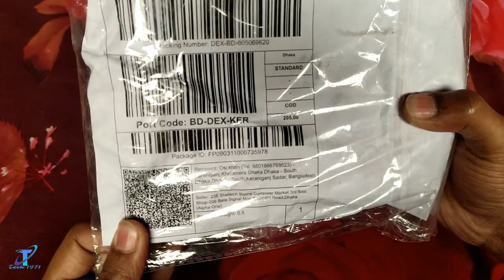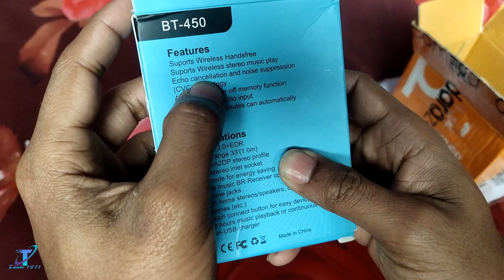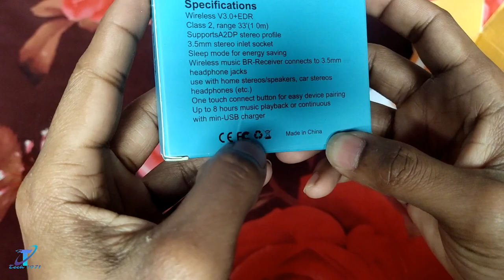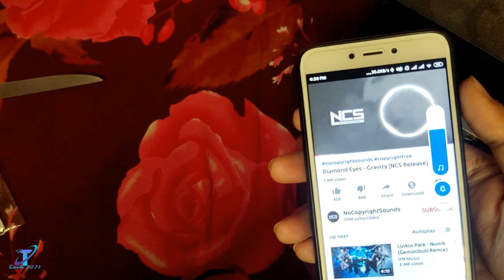BT 450 wireless Bluetooth Audio Receiver ~Daraz~unboxing~review~installation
BT 450 wireless Bluetooth Audio Receiver
Celrax BT450 Wireless Bluetooth Receiver 3.5mm Jack Stereo Bluetooth Audio Music Receiver Adapter for Speaker Car Aux Hands Free Kit Compatible with All Android, iOS and iOS Devices
Specification:

Type Bluetooth Audio Receiver

Transmission Range Up to 10m / 33ft

I/O 3.5mm female plug, Mini USB female port

Charge Time About 5 min

Working Time About 6h